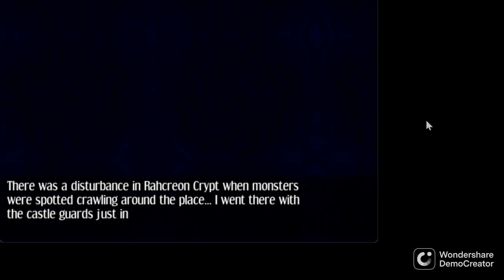Luxaren Allure Gameplay (No Commentary)